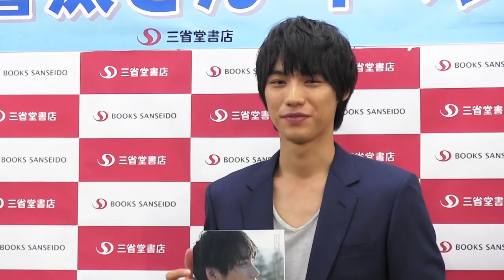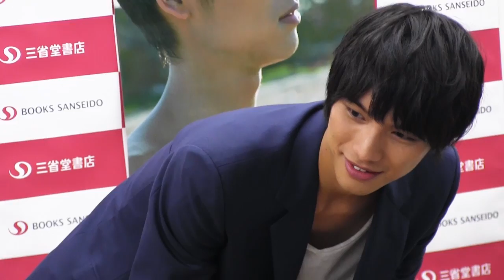福士蒼汰 2nd写真集『Blue』発売記念イベント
2nd写真集『Blue』
K-SHOP特典付きで発売中！